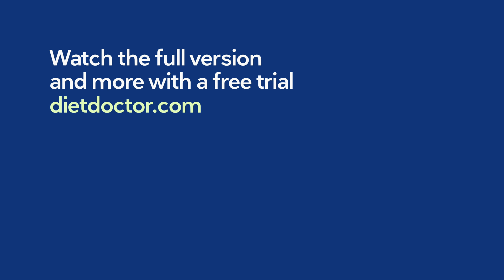[Preview] Diet and exercise for a healthy heart — Dr. Scott Murray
What can you do to have a healthy heart? In this interview, at the PHC conference 2018 in London, engineer Ivor Cummins asks cardiologist Dr. Scott Murray all the essential questions about heart health, such as diet, healthy fats, exercise and more.